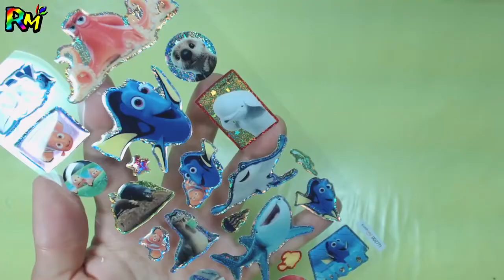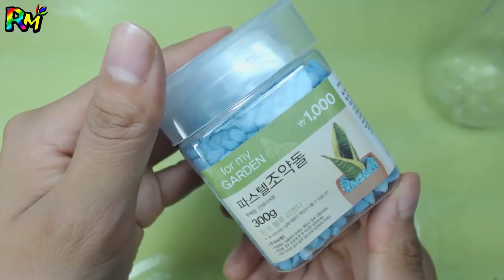MarsKidsTV - MarsKidsTV - ᴅɪʏ ʜᴏᴡ ᴛᴏ ᴍᴀᴋᴇ ʟɪǫᴜɪᴅ ʙᴏᴛᴛʟᴇ ᴅᴏʀʏ ᴘᴇɴᴄɪʟ ᴄᴀsᴇ ғᴏʀ ᴋɪᴅs.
♡♡♡♡♡~~ʀᴀɪɴʙᴏᴡ ᴍᴏɴsᴛᴇʀ ʏᴏᴜᴛᴜʙᴇ ᴄʜᴀɴɴᴇʟ~~♡♡♡♡♡
ʜᴛᴛᴘs://ᴡᴡᴡ.ʏᴏᴜᴛᴜʙᴇ.ᴄᴏᴍ/ᴄʜᴀɴɴᴇʟ/ᴜᴄʙᴍᴡ_ᴇsᴇᴅ4ᴍɴᴏᴅғʏᴘᴢᴠᴄᴘᴘǫ